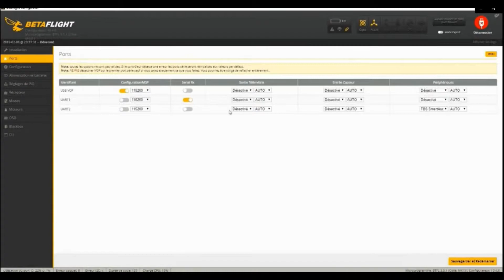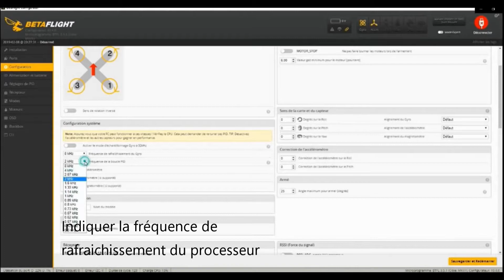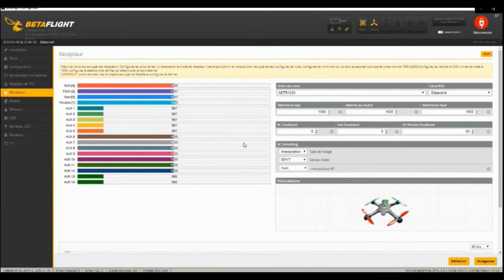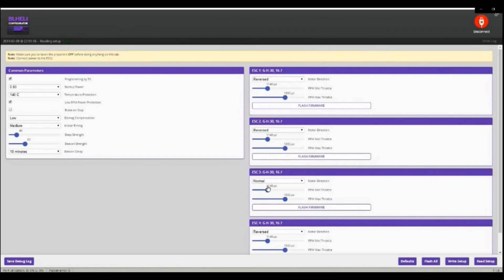Présentation rapide de Betaflight et Blheli